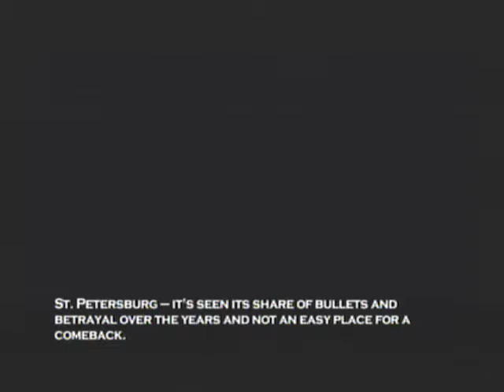Let's Play Silent Assassin ep12: Scouting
We sneak around and begin studying our mission.